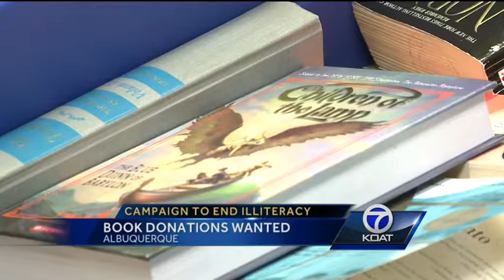Book donations wanted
One local store is looking for books this holiday season in a campaign to end illiteracy.